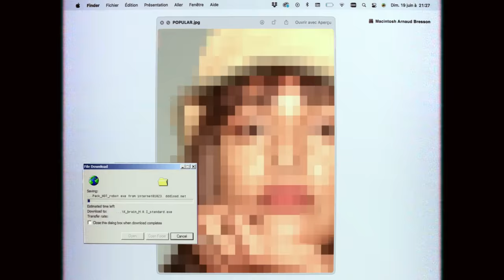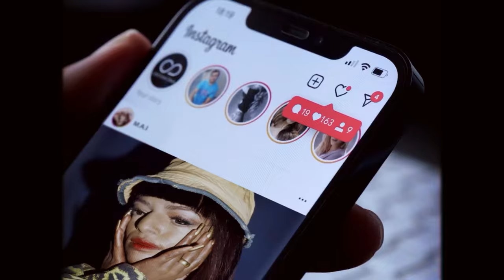M.I.A. - Popular (Official Video)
Director: Arnaud Bresson
Producer: Laure Salgon
M.AI.'s Choreographer: Dytto
Production Co.: DIVISION

Lyrics:
Yeah love me like I love me, love me
Suddenly it’s about me, bout me
Now you wanna be around me, round me
Cuz I love myself, I’m livin my best life

Love me like I love me, love me

I got the best suites
I got the best sheets
I got the best seats, best shoes on my feet
Pictures of my body cause a stampede, ay
If you cut me, success I bleed

If you don’t know, I’m a queen
Lovin myself like a dream
Me, a body
I body everybody in the party

(pop pop)
(pop pop)

Popular, I’m popular
I’m really really popular
Popular, I’m popular

Gold and curly
Brown and worldly
Packed in a 5’5 body
Give me the mic and I slay somebody
I hope you’re all gonna be ready

Cuz I’m propper  gonna pop it
Make you go cop it
You can never stop it
People wanna tap it tap it

When I talk i rap it
All of them are puppet
One in a billion,
I guess you got lucky

(pop pop)
(pop pop)

Yeah popular, I’m hot
Can’t stop myself, oh god
I top the chart
Takin over the spot

It’s hard, it’s hard
It’s really really hard
A star, a star
I’m popular, I’m hot

(pop pop)
(pop pop)
(pop pop)
(pop pop)

(pop pop)
(pop pop)